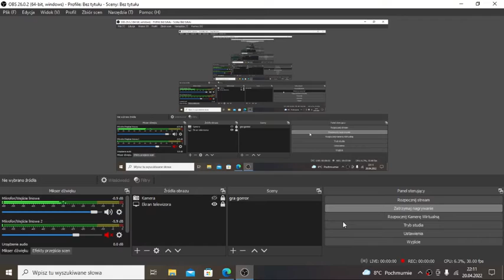Kamil i Mateusz- Biała armia (Cover duet)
Profil partnera z duetu
Mateusz @mateusztrupacz